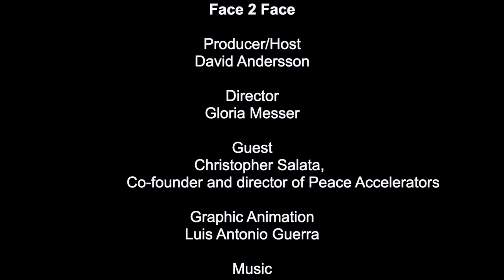Face 2 Face with Christopher Salata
On this show we speak with Christopher Salata, Co-founder and Director of Peace Accelerators. He describes his organization's  long-term initiatives, including Farms Not Arms, which  focuses on building regenerative community farms involving refugees and making a model for green production. Christopher also talks about the importance of transitioning our military structure toward the regeneration of the planet.